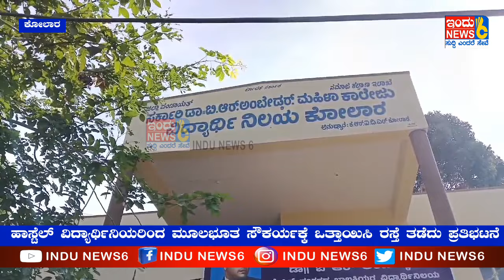ಹಾಸ್ಟೆಲ್ ವಿದ್ಯಾರ್ಥಿನಿಯರಿಂದ ಮೂಲಭೂತ ಸೌಕರ್ಯಕ್ಕೆ ಒತ್ತಾಯಿಸಿ ರಸ್ತೆ ತಡೆದು ಪ್ರತಿಭಟನೆ ಕೋಲಾರ indunews #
ಹಾಸ್ಟೆಲ್ ವಿದ್ಯಾರ್ಥಿನಿಯರಿಂದ ಮೂಲಭೂತ ಸೌಕರ್ಯಕ್ಕೆ ಒತ್ತಾಯಿಸಿ ರಸ್ತೆ ತಡೆದು ಪ್ರತಿಭಟನೆ ಕೋಲಾರ